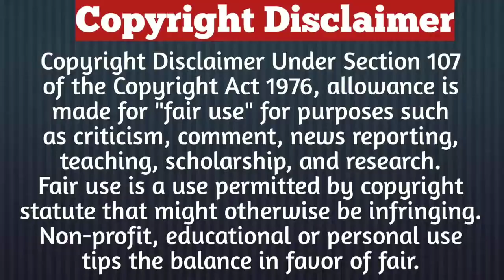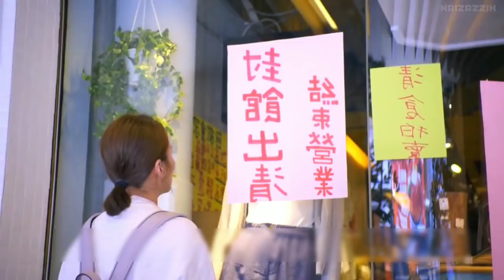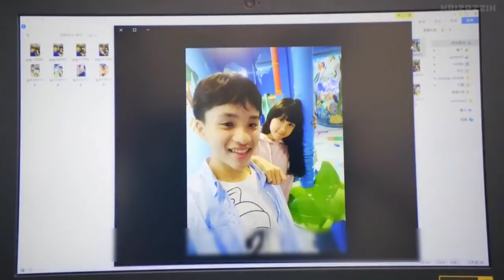Part-9/She Kisses Him First Time/Drama In Hindi Explained/Drama Explained In Hindi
Description